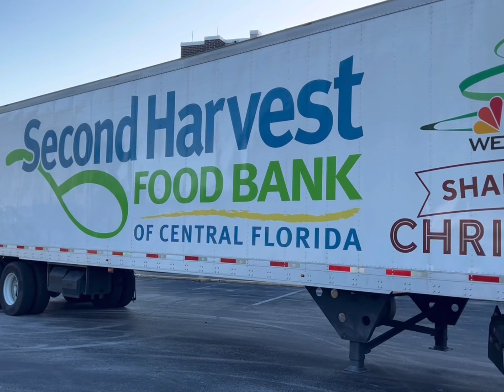D19 2024 Publix Serves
District 19 from the Jacksonville southern region joins One Heart for a food drive in Orlando FL.